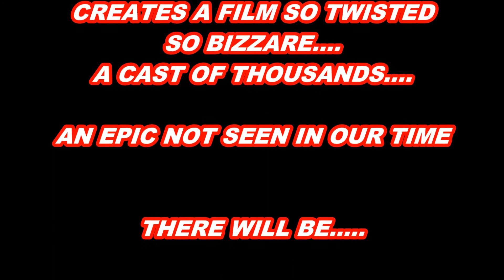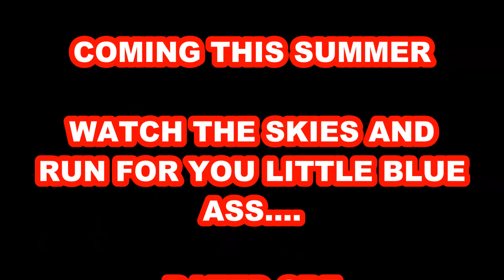BLUE HELL PROMO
THIS SUMMER'S EPIC BLOCKBUSTER

FILMED IN SMURFVISION XD!